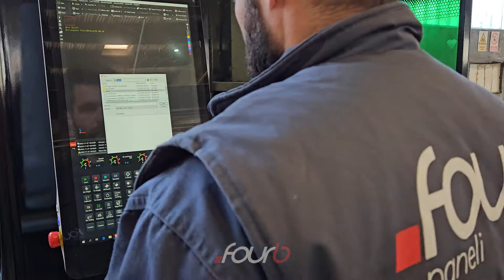FOURB DOO BRUS - PROIZVODNJA 2023.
Proizvodnja metalnih konstrukcija i hala sa sistemom ključ u ruke!
Izrada i projektovanje nadstrešnica, krovova, montažnih objekata..
Kontaktirajte nas!